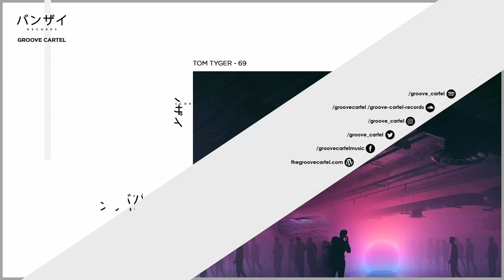Tom Tyger - 69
Tom Tyger - 69 (Original Mix)released on Kryder's Kryteria White Label